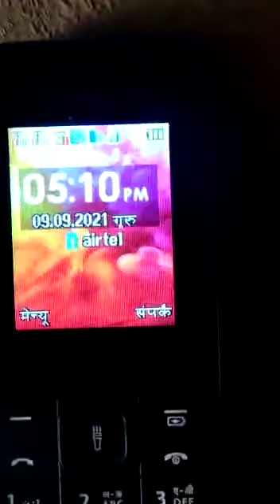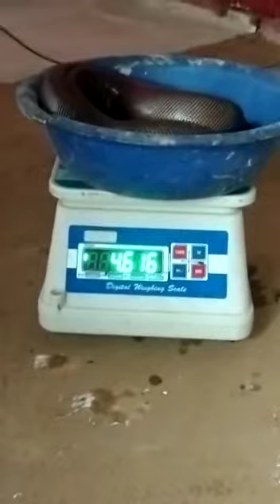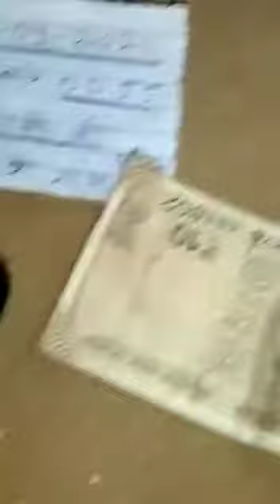Do muh wala saap